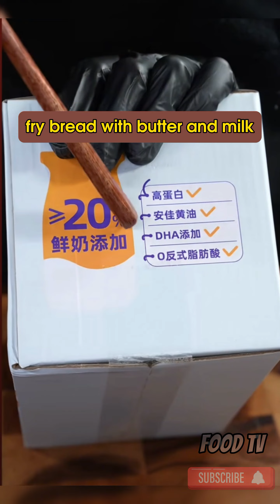You'll want eat this breakfast every day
Just because you're busy doesn't mean you can't cook delicious food, I'll share recipes for those times when you don't have much time.
I share new dishes every day with all my heart, hope you guys follow and give me 1 like to encourage me, thank you.
Summary of delicious food suggestions for tomorrow:
- Make a hot cup of strawberry matcha in your own corner in winter.
- Treat colds with lamb soup.
-  Let's enjoy together, the joy of making tea by the fire.